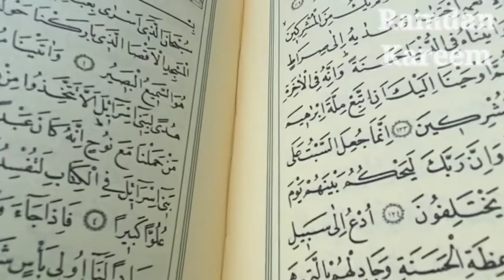Time ko Jaya karna Mout se bhi badttar hai